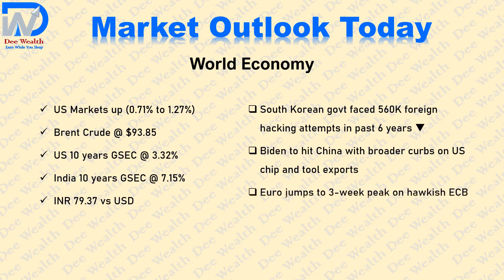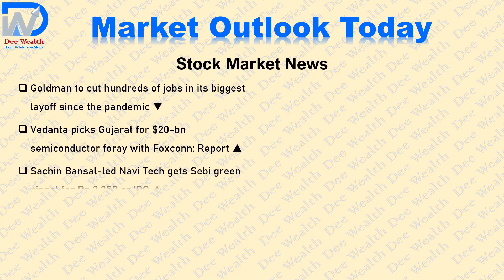2mins News | Market Outlook Today 13-9-2022